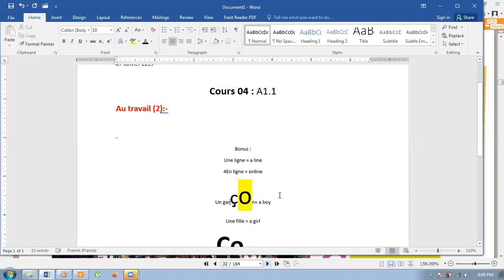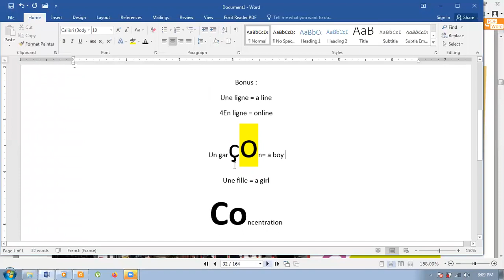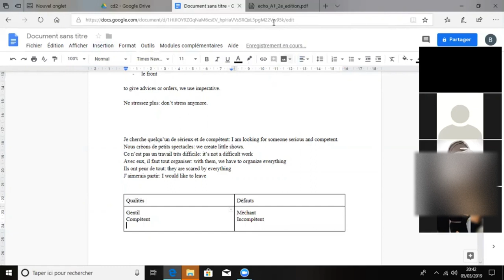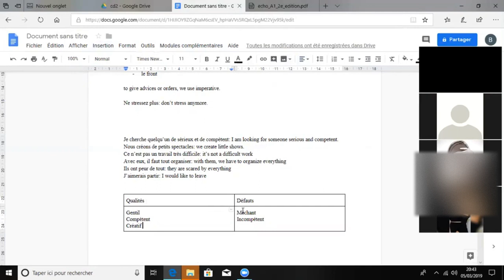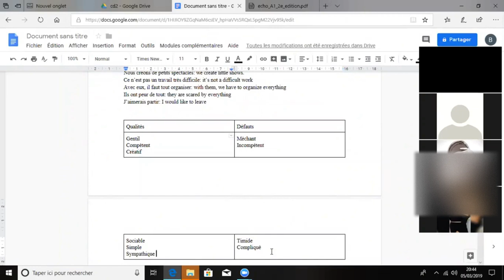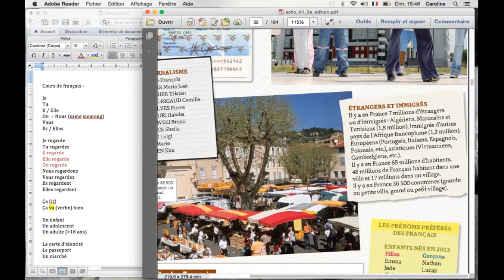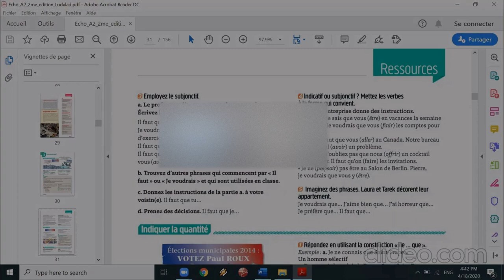Learn french with NATIVES Online